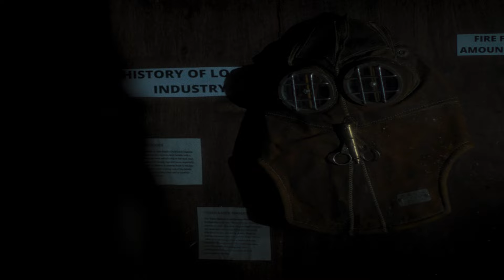In A Violent Nature - Review (2024) | Ry Barrett, Andrea Pavlovic & Lauren-Marie Taylor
In A Violent Nature review by Big Gold Belt Media & @xghorror And special guest @Critixtv own @Klepcx

From Writer/Director Chris Nash

Synopsis:
When a locket is removed from a collapsed fire tower in the woods that entombs the rotting corpse of Johnny, a vengeful spirit spurred on by a horrific 60-year old crime, his body is resurrected and becomes hellbent on retrieving it. The undead golem hones in on the group of vacationing teens responsible for the theft and proceeds to methodically slaughter them one by one in his mission to get it back - along with anyone in his way.

IFC Films Will Release IN A VIOLENT NATURE Exclusively In Theaters May 31st

for additional news and updates